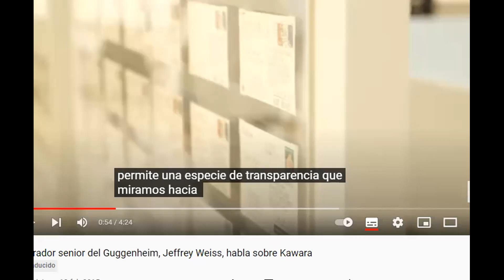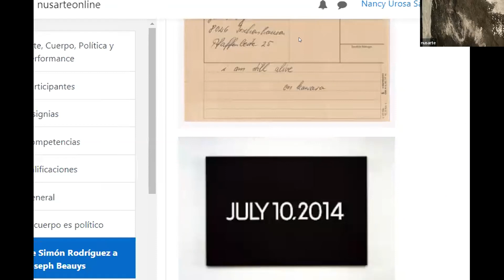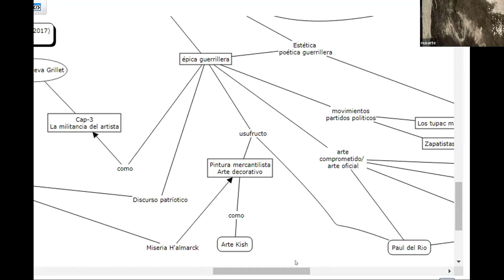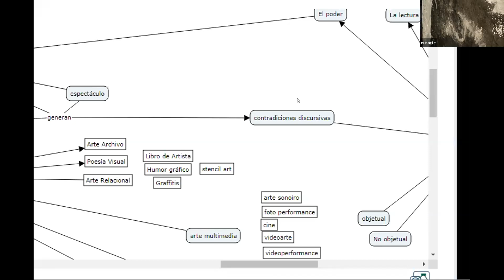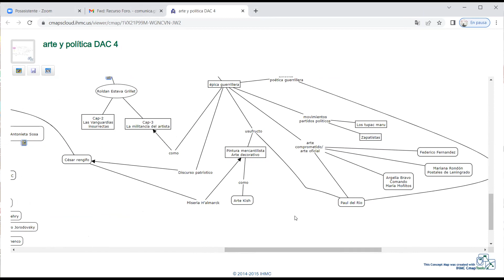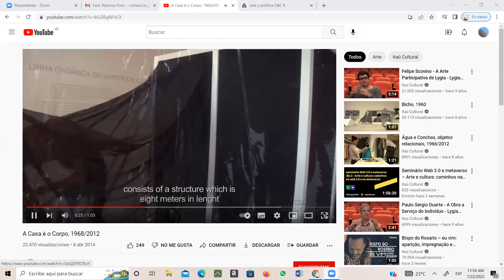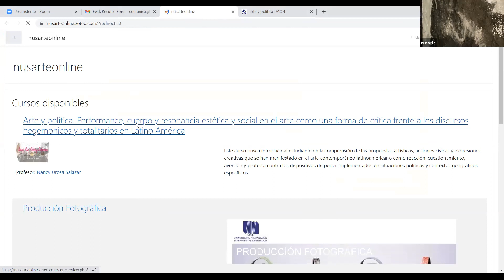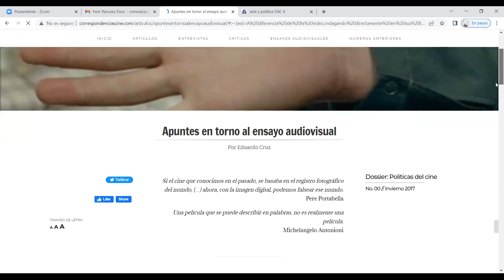VII. Arte y política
Performance, cuerpo y resonancia del arte como forma crítica frente a los discursos hegemónicos y totalitarios en Latinoamérica

Taller dirigido por la Prof Nancy Urosa